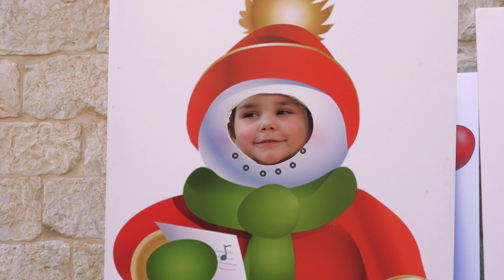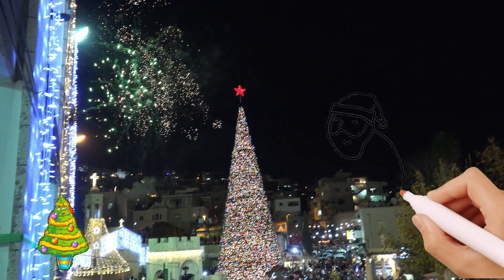The Holy Land , Where do we have Christmas trees ?🎄 Nazareth ep1 with Fun Toys Funny Kidz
In Search of a Christmas Tree 🎄in the Cities of Israel , Nazareth episode 1

The first town, in which we found a Christmas tree, was Nazareth.
...very beautiful and elegant, the Christmas tree stood beside to the Greek Orthodox Church of the Annunciation.
We played near the Christmas tree .in the courtyard of the church. after, we went on a quest further.
On the outskirts of the old city of Nazareth, we found the second Christmas tree...
and when the street was dark, we returned to the first Christmas tree.
that would see the First Christmas Tree Lighting Up Ceremony in Nazareth.

Family Fun video for Kids & Toddlers .

Nazareth 2017🎄Christmas Tree Lights Up in Old Сity  First Christmas Tree Lighting Ceremony 16 12 17

60 000 Balls Instead of Water in the Pool | Idoor Lekland Family Fun activities for Kids & Toddlers

Christmas Shopping with Us 2017 In Israel #1 XMas Tree and XMas Decorations / Fun Toys Funny Kidz  part 1

Outdoor Playground Family Fun Play Area for Kids part 1 Baby Nursery Rhymes Song Fun Toys Funny Kidz

Outdoor Playground Family Fun Play Area for Kids part 2 Baby Nursery Rhymes Song Fun Toys Funny Kidz

When the Game with the Chinchillas Got Out of Control Funny video for kids Fun Toys Funny Kidz

Masha and the Bear Learn Colors with SPINNERs Finger Family Song Nursery Rhymes for Kids FToys FKidz